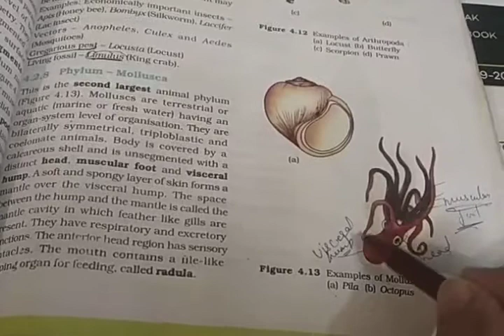11th biology chapter 4 (part 4)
Arthropoda to Hemichordata